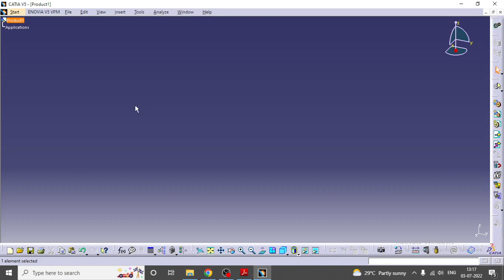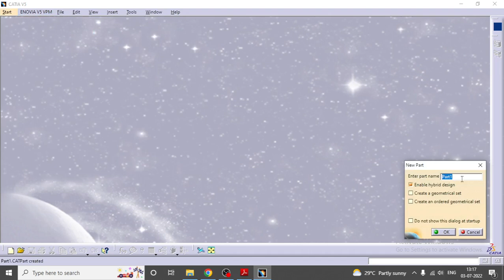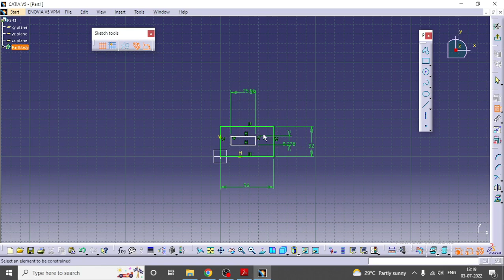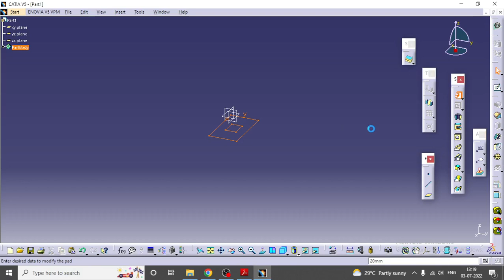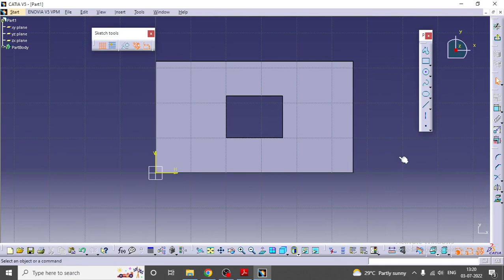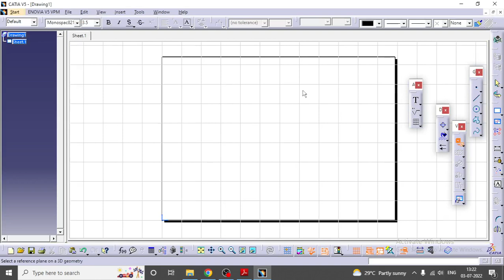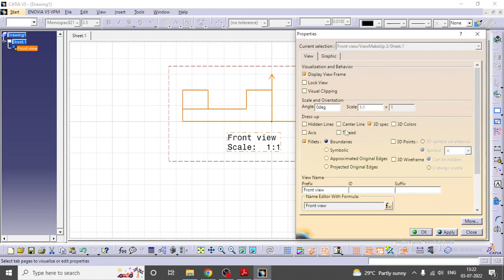CAEG CS U6 5 Diploma in Computer Science Engineering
Conversion from Orthographic Views to Isometric Views